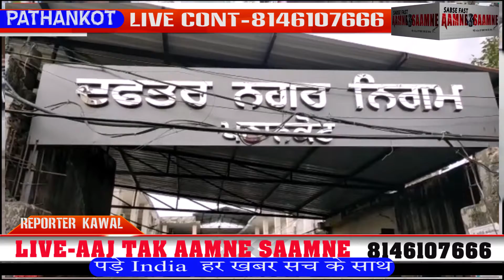पठानकोट में आवारा पशुयों की बड़ी रही तादात/AAJ TAK AAMNE SAAMNE 8146107666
AAJ TAK AAMNE SAAMNE SE REPOTER KAWAL RANDHAWA KI REPORT 6/12/19 /पठानकोट में आवारा पशुयों की बड़ी रही तादात / निगम की ओर से नही दिया जा रहा ध्यान / गऊ सैस देने के बावजूद परेशान हो रहे लो
पठानकोट नगर निगम द्वारा दावे तो बड़े बड़े किये जाते है लेकिन अगर जमीनी हकीकत देखी जाए तो वो इन दावों से कही दूर दिखती है इन दिनों पठानकोट में आवारा पशुयों की भरमार है लेकिन निगम द्वारा लोगो से गऊ सैस लेने के बावजूद आवारा पशुयों का सही से रख रखाब नही किया जा जिस वजह से आये दिन लोग हादसों का शिकार हो रहे है और इन बेजुबानों को भी तकलीफ का सामना करना पड़ रहा है। अगर बात करे पठानकोट में बनाये कैटल पाउंड की तो चारदीवारी न होने की वजह से वहाँ छोड़े गए पशु वापिस शहर का रुख कर लेते है और निगम अधिकारी सिवाए रटा रटाया जबाब देने के कुछ भी नही कर रहे।